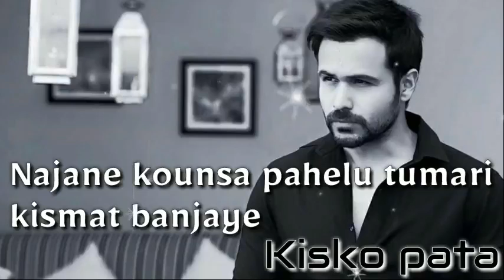Boys Special Imran Hashmi Dialog whatsapp status